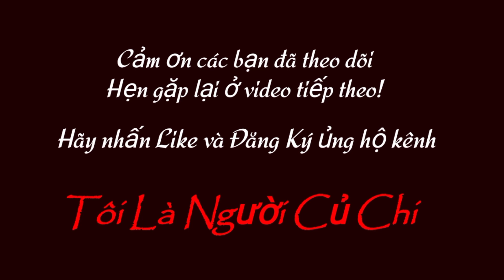382| Bộ Mẹ Con Đực SIND Chửa BBB 4.5 Tháng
Báo Giá Công Khai Bộ Mẹ Con Đực SIND Chửa BBB 4.5 Tháng | @ToiLaNguoiCuChii

     🔻 Zalo: 0️⃣9️⃣1️⃣8️⃣2️⃣7️⃣1️⃣7️⃣5️⃣2️⃣